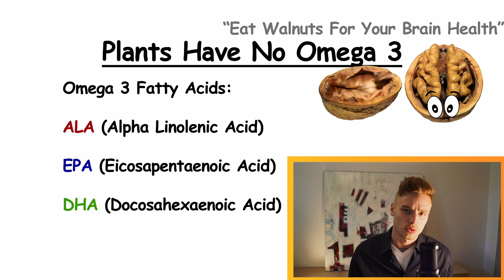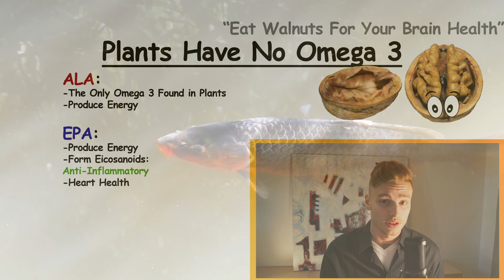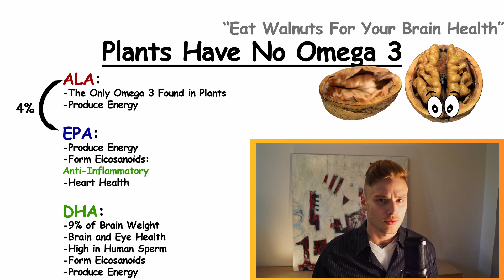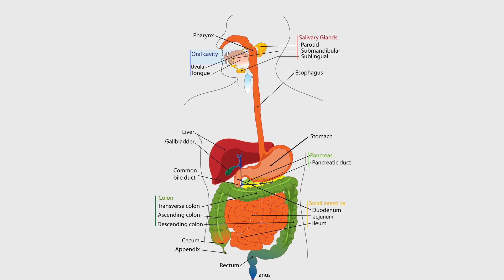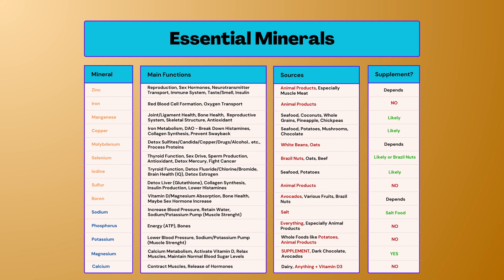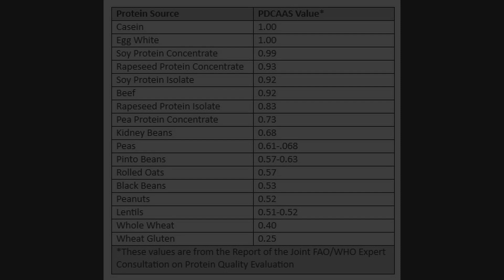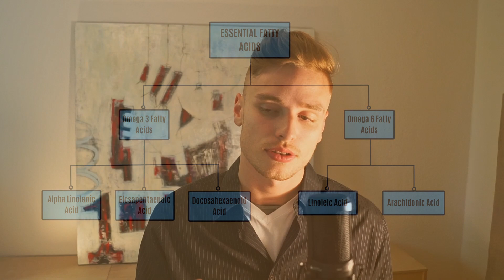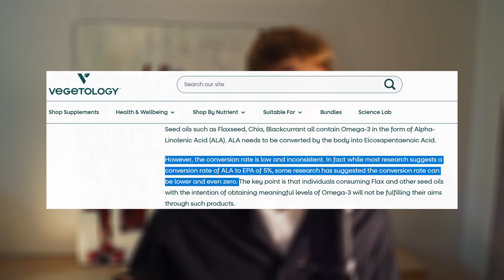Walnuts, Flaxseeds, PLANTS have no omega 3, Eat THIS Instead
Studies:
Can adults adequately convert alpha-linolenic acid (18:3n-3) to eicosapentaenoic acid (20:5n-3) and docosahexaenoic acid (22:6n-3)?

In this video I explain why the omega 3 content of plant foods is insignificant and why animal products are the only source of dha and epa. Furthermore, I explain the difference between the omega 3 fats and point out the high anti-nutrient content of these oils high in ala.

Lancelot has been studying nutrition extensively and has aligned his life to create the healthiest diet that is achievable for anyone that tries hard enough. He has helped his mother recover from a chronic health condition, aswell as his own health problems that he got from typical bodybuilder diet high in calories, agrochemicals, estrogens and anti-nutrients. He has improved his whole life - fixed his depression, skin, confidence, anxiety and overall well-being with his diet and is sharing his knowledge to improve the health of others just as much as he has improved his own.